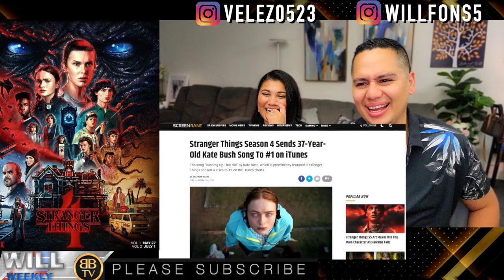Stranger Things 4 Pitch Meeting Reaction